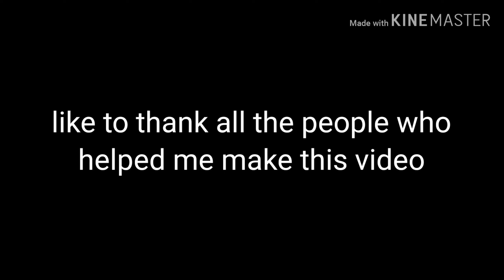A tribute to my great uncle: Jimmy cobb